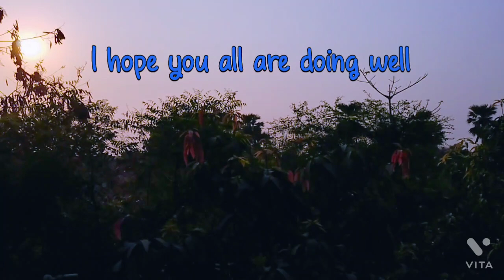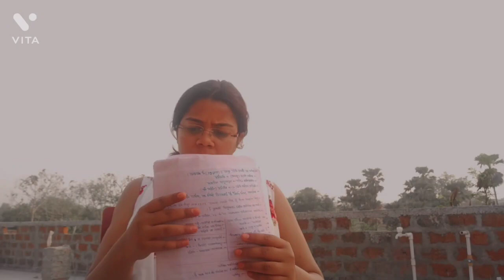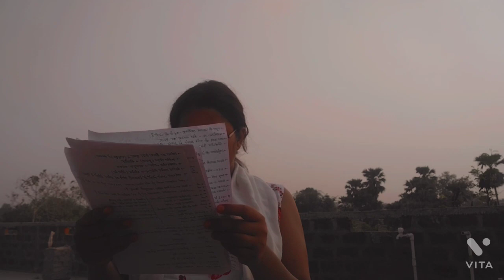यही रात अंतिम, यही रात भारी ।। 🙄🙄